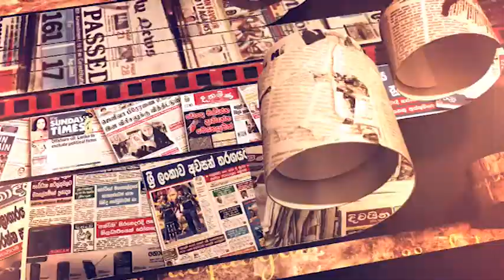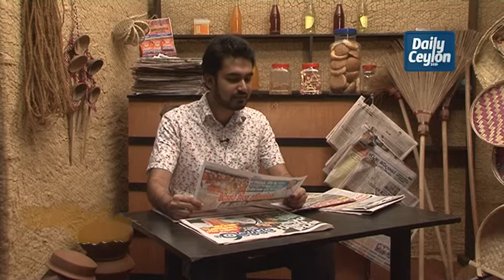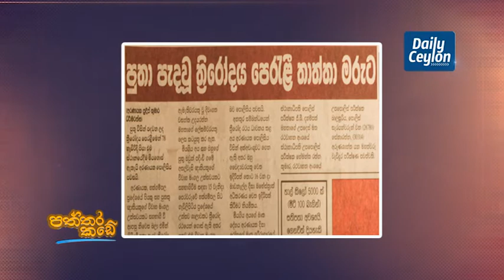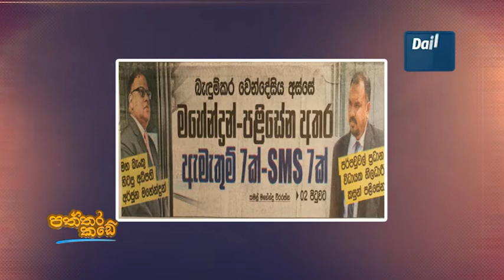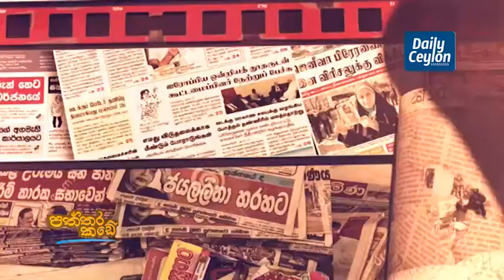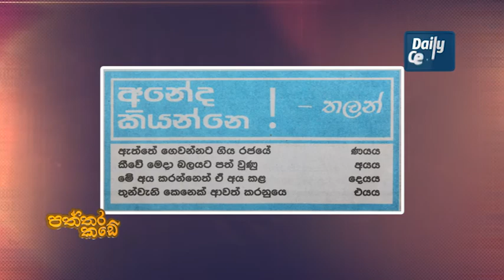පත්තර කඩේ | Paththara Kade| 17-11-2017